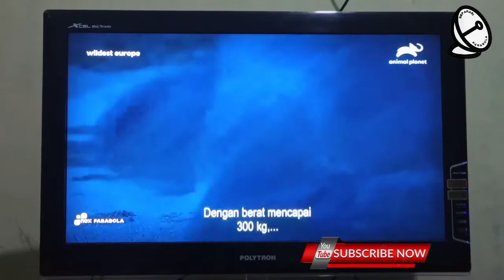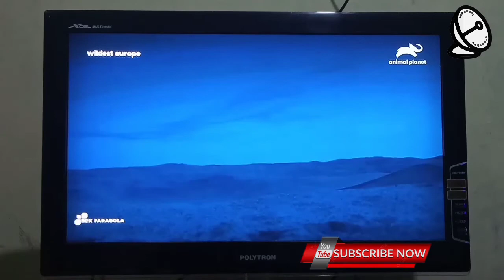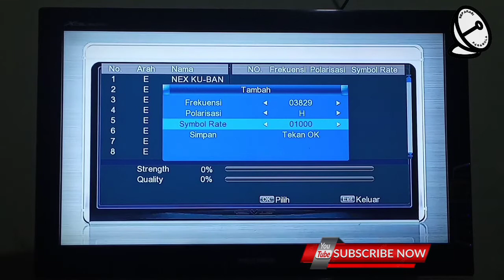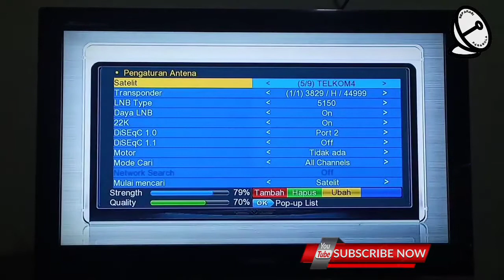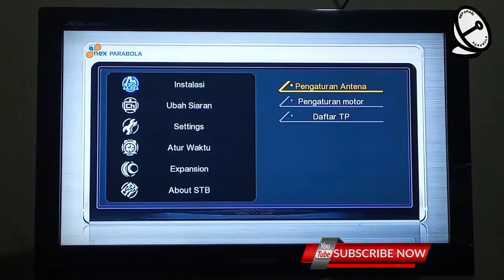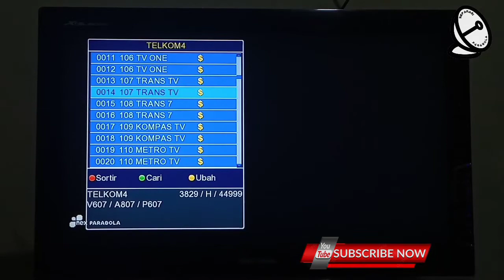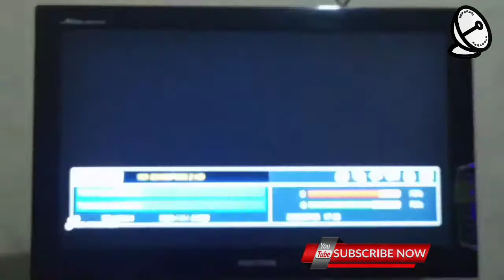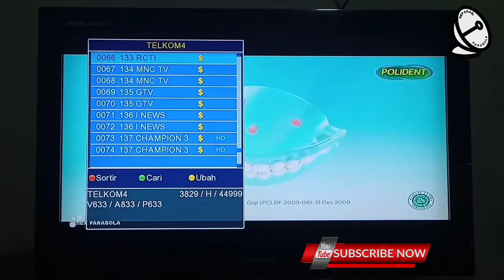frekuensi SCTV HD di satelit TELKOM4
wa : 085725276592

SCTV-HD